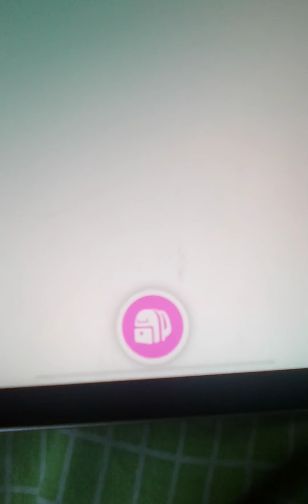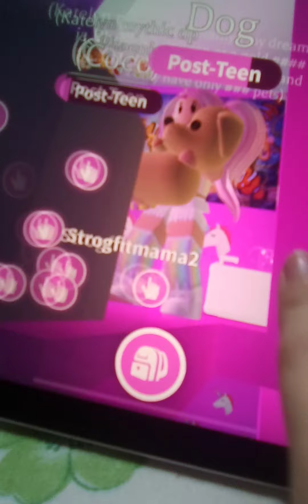playing adopt me with my friend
please comment ur user name on one of our video so u can be in a video oh and I lost part 2 sorry.